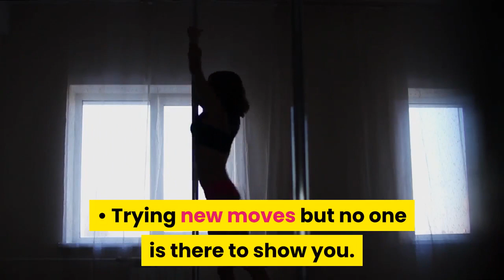Pole Tricks Handbook Review By Natasha Williams | Best Pole Tricks | Watch Now !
The Pole Dancing Guide can be a book which has been written with enthusiasm and professionalism to help those have the right information regarding Pole Dancing.

Pole Dancing

Many individuals think that Pole Dancing is pretty easy to enable them to learn especially when they have an excellent shape. Nevertheless, this is not the problem and a lot of have been verified wrong inside their top quality.

You will need a good training and guidance to know the Pole Dancing methods, take action safely and maximize its benefits.

Well suited for:

• Taking your pole dancing to another level

• Learning new moves

• Trying new moves but nobody can there be tell you

• A self-help guide to used in the classroom

• Instructors

There are numerous techniques to do Pole Dancing as well as the book gives you one step-by-step guide concerning how to do them without struggle or injuries.

Pole dancing make your body fit.

Nowadays, Pole Dancing has moved in the last known shady and porn associated with adult clubs to as being a sport and an additional way to keep your body fit.

Learning to do it properly can help you possess a health and fitness program that can help to boost and enhance your physical and mental health.

This really is really the only real pole book available on the internet including detailed explanations with pictures.

This informative guide should be described as a guide to get the precise keeping both of your hands and the entire body, that you just cannot receive from watching videos. The pictures will be in a purchase you should get the move right to start with. Thank you for visiting the Pole Dance world!
Some of The Complaints Regarding Pole Tricks Handbook
Is there any Complaints against the Pole Tricks Handbook?
Is Pole Tricks Handbook a Scam?
Pole Tricks Handbook is not a Scam
Is Pole Tricks Handbook a Complete Waste of Money?
Pole Tricks Handbook Money Back Guarantee
Do Pole Tricks Handbook Offers Money Back Guarantee?
60 Days Money Back Guarantee by Pole Tricks Handbook
What Are The Policies of Refund Regarding Pole Tricks Handbook?
Pole Tricks Handbook Offers 100% Money Back Guarantee
Does Pole Tricks Handbook really works?
How Pole Tricks Handbook can Help You?
Pole Tricks Handbook
Pole Tricks Handbook Review
Pole Tricks Handbook Reviews
pole book
pole lessons
online pole
pole dance syllabus
pole position book
pole online class
pole dance course
body and pole online
pole dance syllabus
pole magic book
pole online class
123poling reviews
pole dance moves pdf
top 5 beginner pole moves
pole dance dictionary
beginner static pole tricks
pole alphabet
pole.floor poses